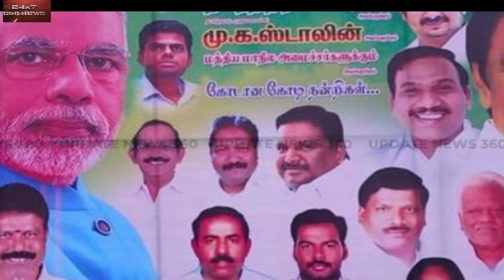பிரதமர் மோடிக்கு நன்றி தெரிவித்து பேனர் வைத்த திமுக பிரமுகர்… கூடவே அண்ணாமலை : கிளம்பிய பஞ்சாயத்து!!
movies review, political news, sports news,Our Channel giving live and current information news on sports, business , Politics , Cinema ,and international affairs. It also offers a wide array of week end programmes.
அரசியல், சமூக பிரச்னை, அறிவியல் , கலாச்சாரம் , விளையாட்டு , சினிமா மற்றும் பொழுபோக்கு.
Politics, Social issues, Science , Culture, ports, Cinema and Entertainment.